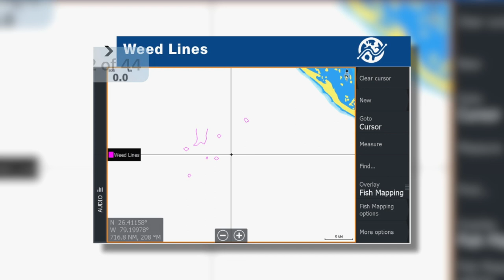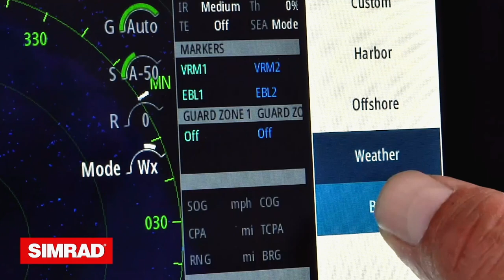Episode 1 - Cutting Edge Dolphin Tactics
George Poveromo leads a discussion on how to locate and catch trophy class dolphin!
Faculty team: George Poveromo, Harry Vernon III, Ryan Wenzel, Bouncer Smith